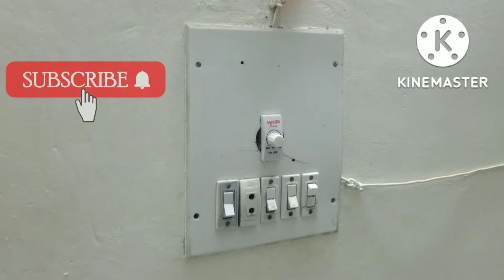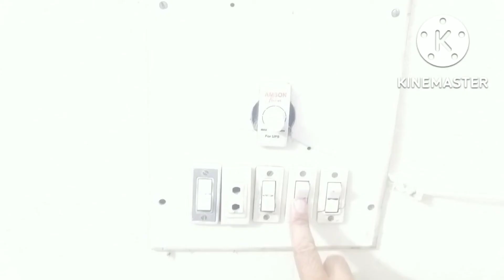Bulb or holder lgana sikhe.UPS or Wapda ke sath.AT's Technical works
AOA welcome to "AT's Technical works"
 youtube channel.My name is Asfand Yar.
LED BULB or sath holder lgana sikhe is video me or sath sath inke  UPS  or wapda pr connection sikhe bht hi asani se is video me.